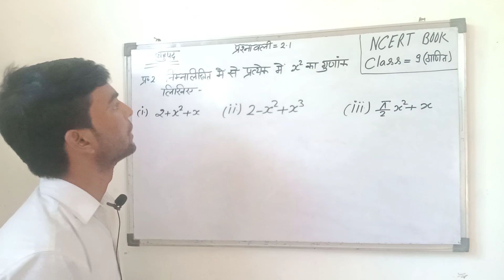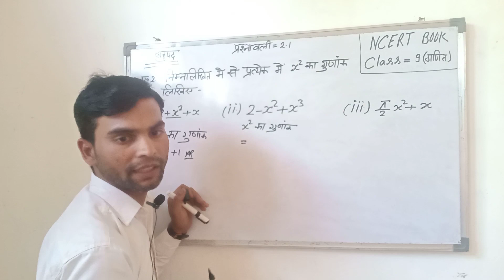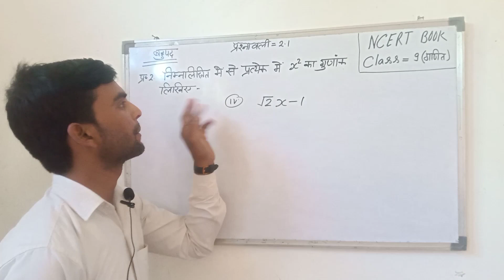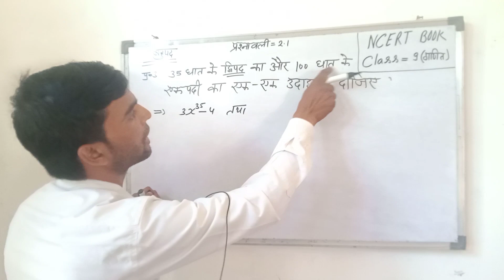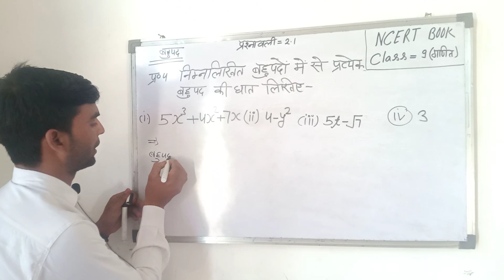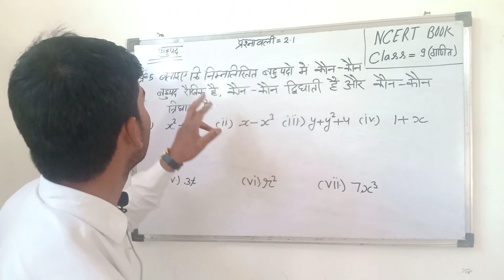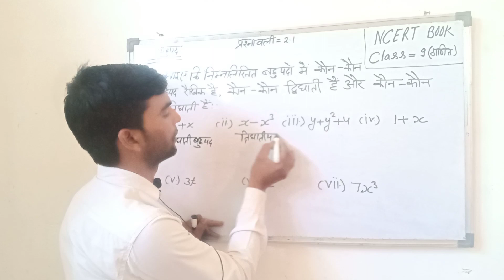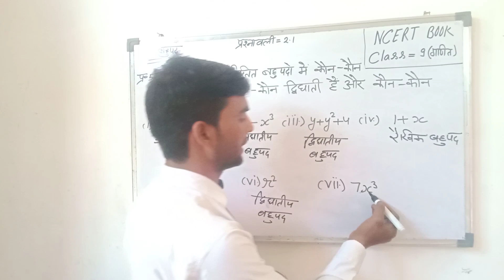class 9th math exercise 2.1 in Hindi , Chapter 2 बहुपद , कक्षा 9 प्रश्नावली 2.1 गणित NCERT Book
link 👇
part 1

About Video -
class 9 exercise 2.1 solution in hindi medium
9th maths chapter -2 in hindi
9th maths solutions exercise 2.1 in hindi
maths class 9 chapter 2 ncert solutions